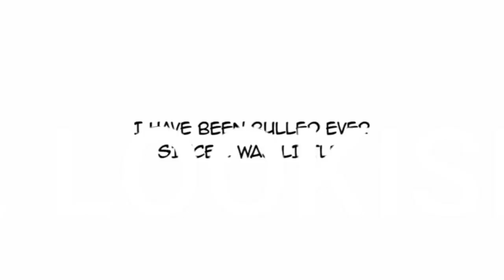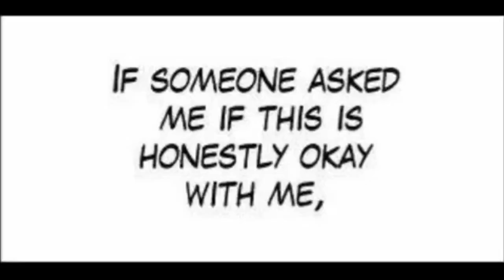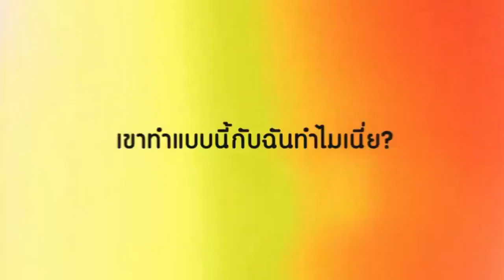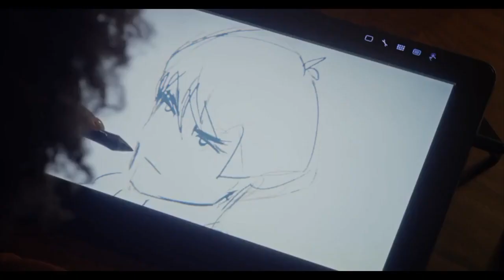[TOP-5] Most Popular Korean Webtoon Waiting To Be Ft. in Dramas- Explained In Hindi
What is Korean Webtoon?
Upcoming Korean Dramas based on Webtoon.